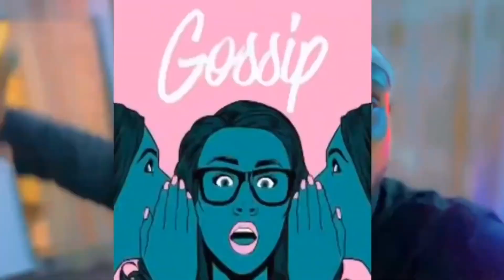Actor Osuofia Nkem Owoh Disgraced at His Daughter Burial as Useless Father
Legendary actor Nkem Owoh Second Daughter burial cause war.